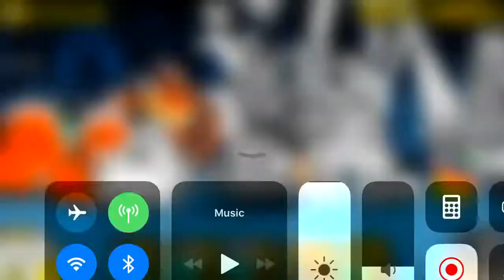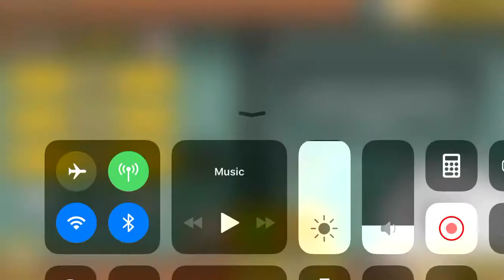Sea Breeze Salon - The Battle Cats